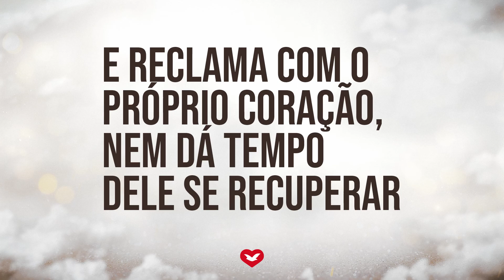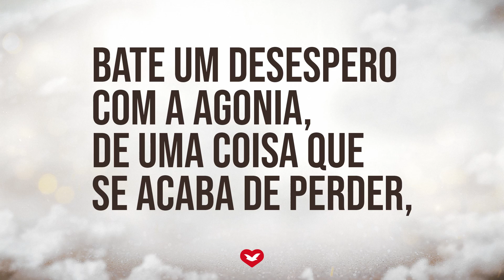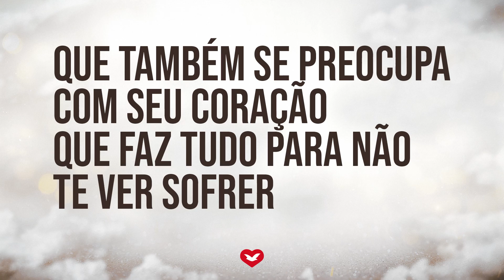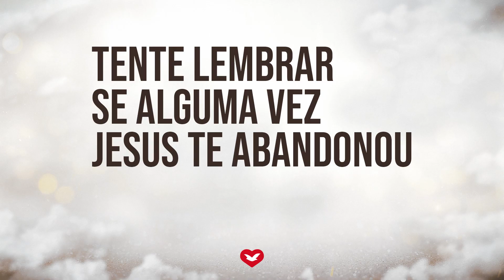Tente Lembrar (Piano) - Fernando Rodrigues | Jejum de Daniel 2021